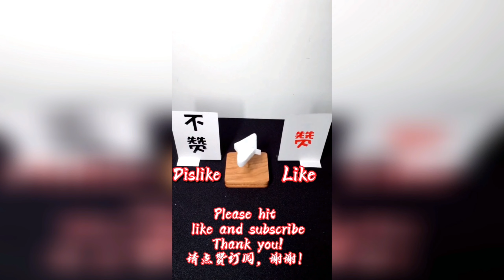【糯米團子的小跟班】去新公司面試，被美女老板當成色狼！還挨了揍！！【抖音tik tok】 合集一！